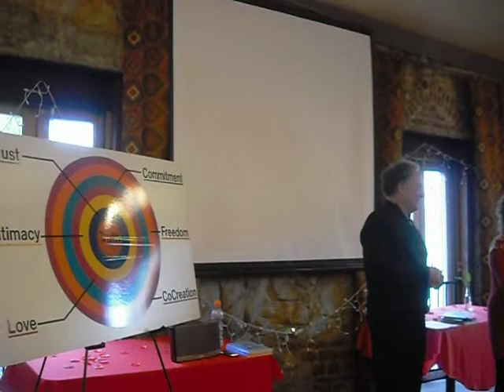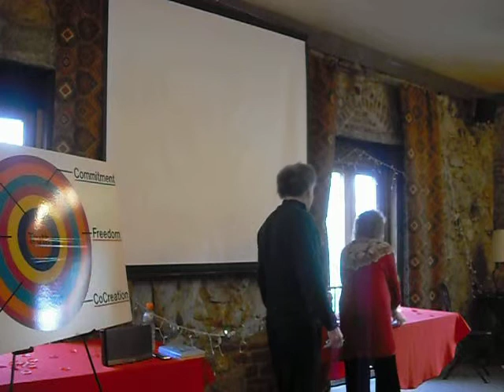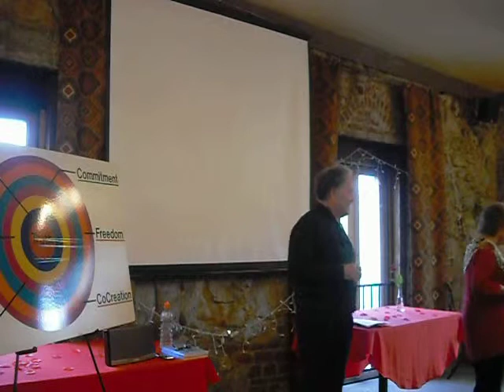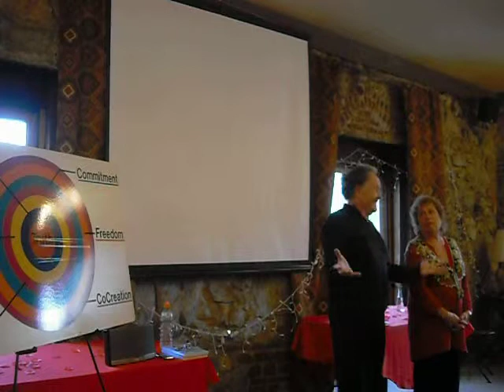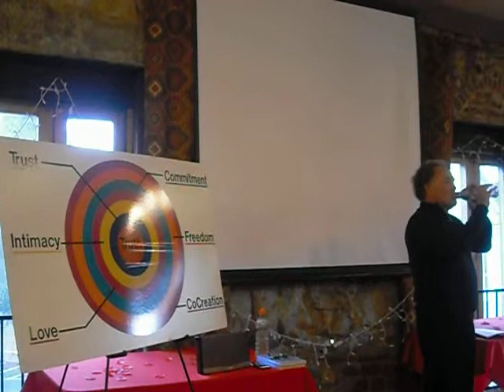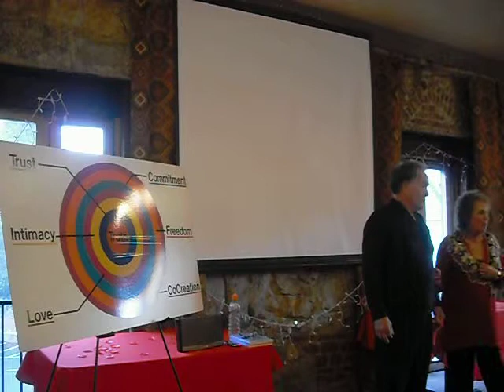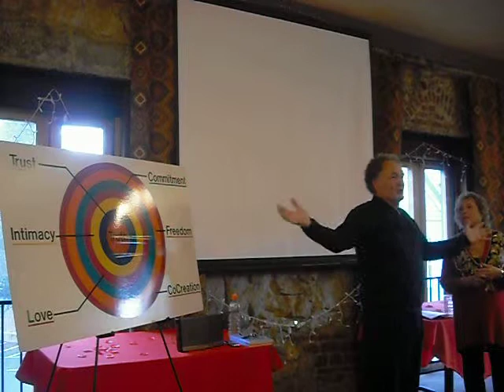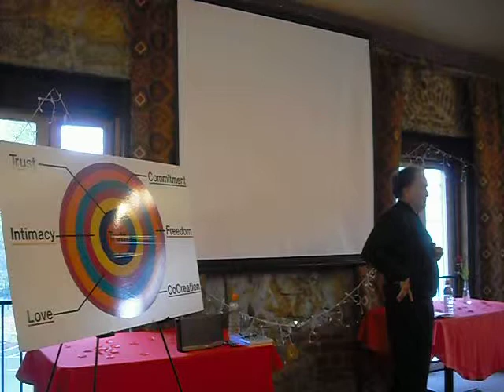Igniters of the Heart - Orv and Maeve Fry workshop at the Stonehouse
Igniters of the Heart: 'The three C's of great sex ...
Igniters of the Heart are local couple Orv and Maeve Fry. Orv holds a master's degree in marriage and family therapy, has been a frequent presenter at conferences and symposiums on relationship and sexuality and recently authored a book on the subject titled "Deeper Love, Hotter Sex."

Nikko: Easy going, fun loving, ancient soul, child like heart. Travel, documenting and learning are my passion!

Love life, friends, and beauty!

the Stonehouse at Nevada City. This is a romantic historic place, perfect for all your events. Come visit and tour the 1852's cave and building.

Be sure to "like" the Stonehouse page to get update & free ticket give away at our monthly event-
Did you "Like" us yet?